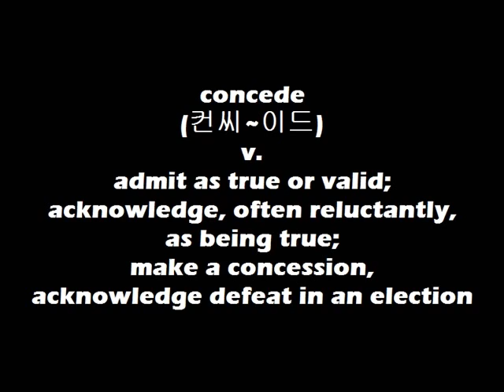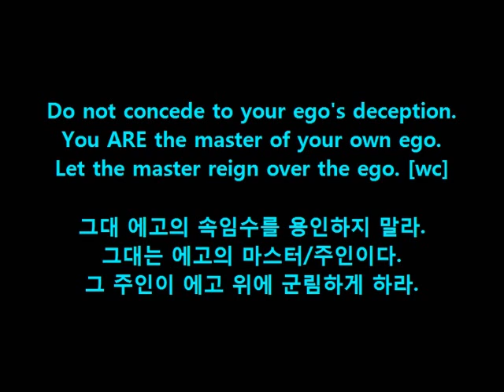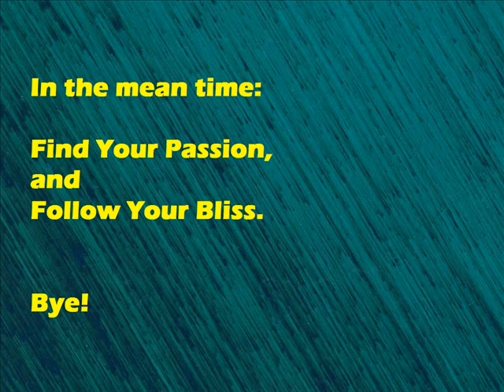WordBank [concede]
Cheers!
OM~